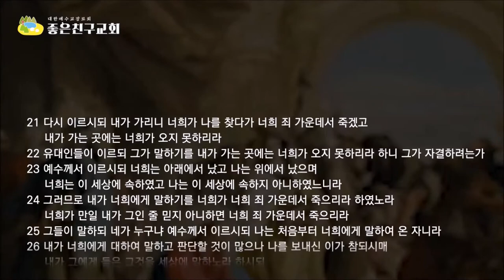네가 누구냐(요8:21-30)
유대인들은 그들의 대망인 로마권력으로부터의 해방과 이스라엘의 독립 그리고 솔로몬의 영광회복에 관심을 보이지 않는 예수님을 향해서 네가 누구냐고 묻습니다.
그들은 예수님의 능력과 기적을 믿었지만 예수님이 누구인지 몰랐던 것입니다.